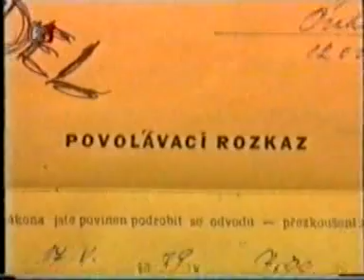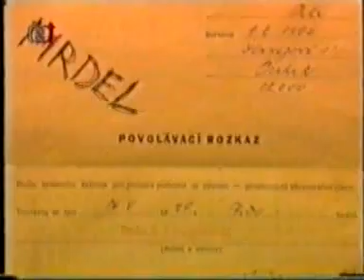Petr Hošek a Plexis